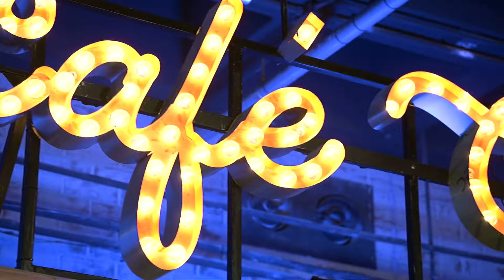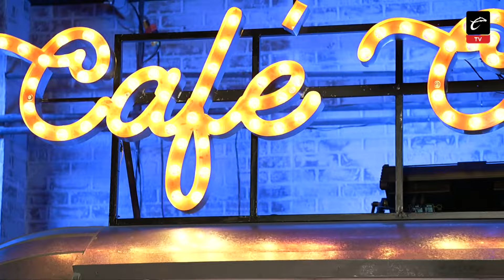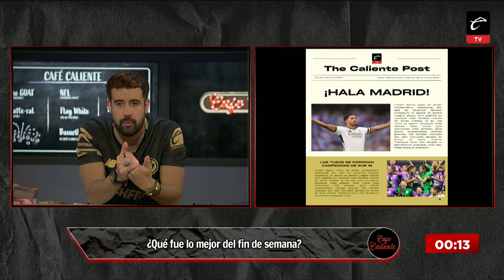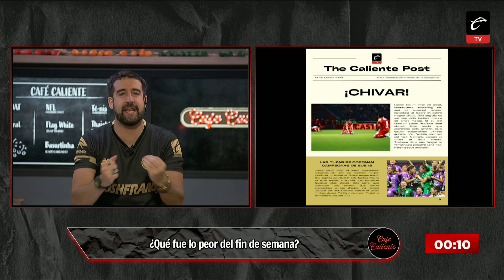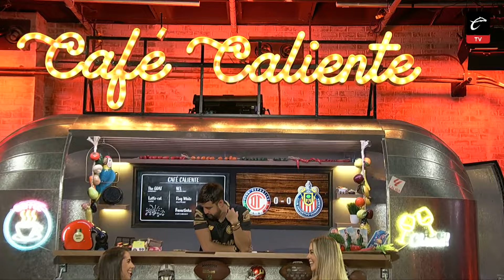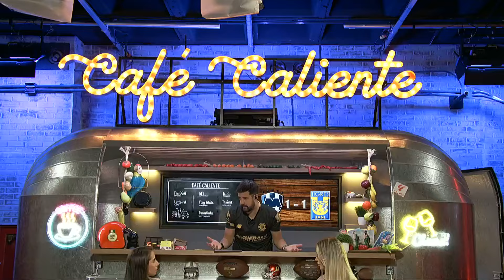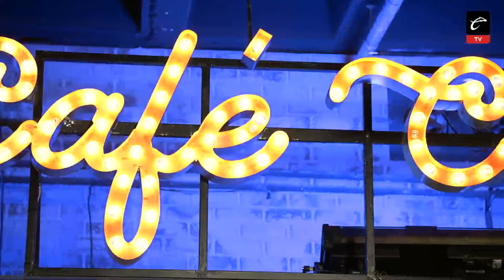CAFÉ CALIENTE | 'CHICHARITO' ME DUELES y TIGRES DECEPCIONÓ en el CLÁSICO REGIO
☕ Munir, Deneva Cagigas y Silvanita nos trajeron en CaféCaliente lo mejor y peor del fin de semana. La liguilla del Clausura 2024 y el pésimo arbitraje que tuvimos en los cuartos de final. ¡Qué pena!